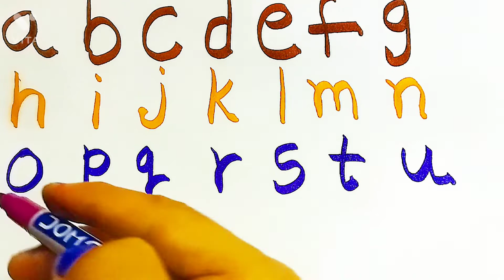Best learning vedio for toodlers, A for apple,B for ball, छोटे बच्चों की पढ़ाई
ABC English Alphabet Draw and Colour| Learn Capital Letters A to Z

Tracing Alphabets ABCD | Capital letters | Learn ABCD | a for apple b for ball

abcd learning
abcd rhymes
a se anaar
hindi varnmala
हिंदी वर्णमाला
Tracing alphabets

abcd poem
capital letters
बालगीत
nursery rhymes
abcd writing